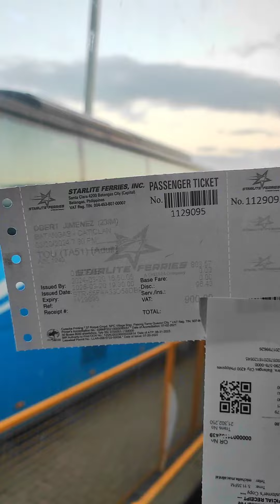bye manila see you in capiz